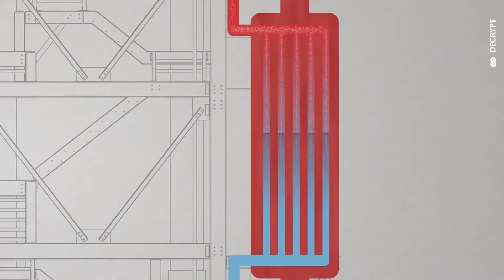MAKAI, l'énergie thermique des mers - Journal de Bord 2021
L'énergie thermique des mers  🌊
La géothermie, ce n'est pas seulement à terre mais également en mer ! Dans les zones tropicales comme Hawaï, les différences de températures entre l'eau profonde et la surface sont assez importantes ; une particularité qui permet de produire de l'énergie d'une manière durable.

À Hawaï, Mélanie De Groot, notre reporter embarquée, est allée visiter Makai, une centrale d'énergie thermique des mers ou hydrothermie, qui utilise ce procédé pour produire de l'électricité.